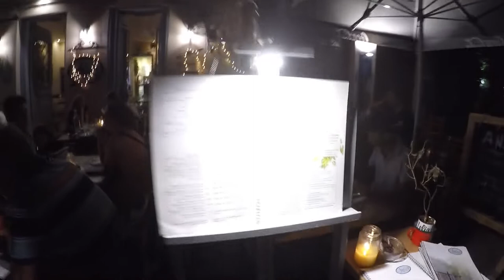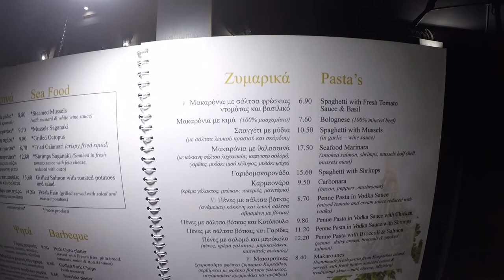Athens Nightlife Around Monastiraki Square: A Night Walk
Athens Nightlife around Monastiraki Square: : This walking tour starts on the Athens Metro and continues up to Monastiraki Square to see what the Athens nightlife is like. I start around the tourist shops then continue on to Adrianou Street where there are many great outdoor Greek restaurants. There are many things to do in Athens around Monastiraki Square. From there I head back towards Monastiraki on Ermou Street which also has many restaurants and some bars. Come with me on my tour and get an idea of what the Athens nightlife around Monastiraki Square looks like on an August summer night.